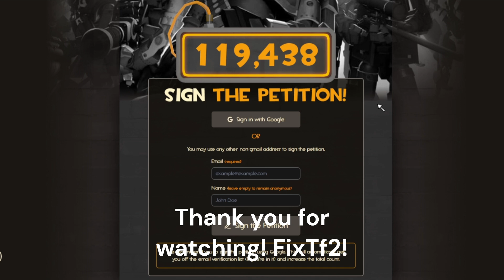spy with a knife (tf2 causal)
tf2 but spy has a knife he can perform a back stabbing motion with

tf2 causal